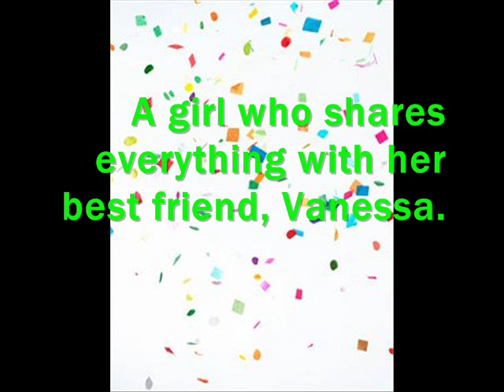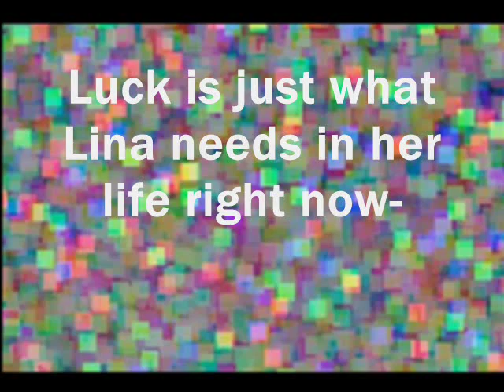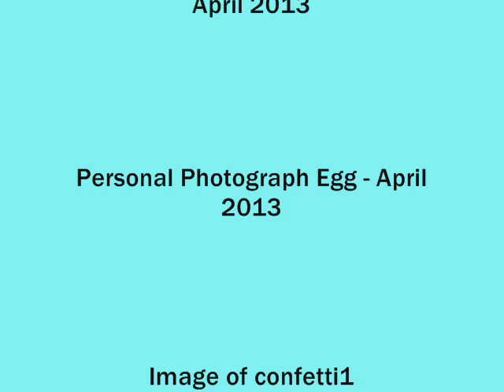book trailer confetti girl